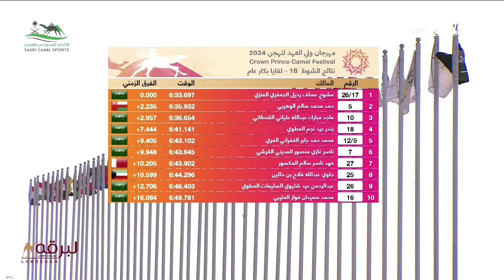ش18 بنت النمر لـ مشوح عساف رحيل العنزي (مهرجان سمو ولي عهد السعودية 17-8-2024ص) لقايا بكار 6:33:69